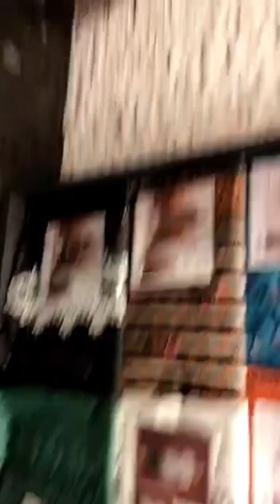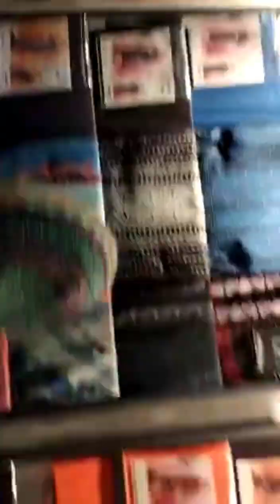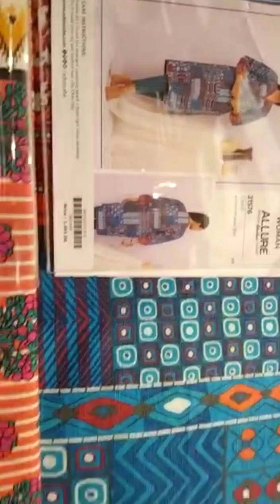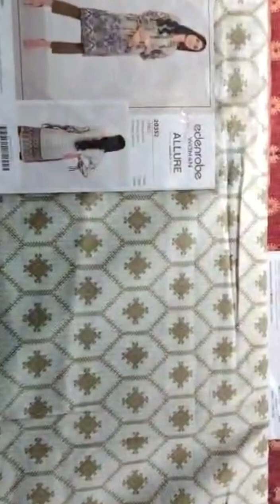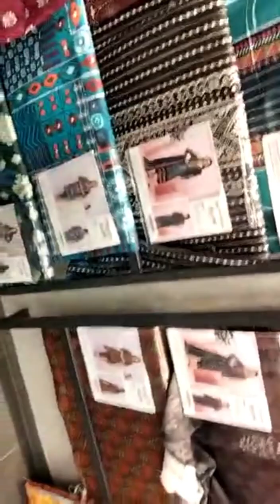Edenrobe new year sale flat 50%discount on entire winter stock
Edenrobe new year sale flat 50%discount on entire winter stock#wintersale2023#edenrobe#linen karandi marina khaddar #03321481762